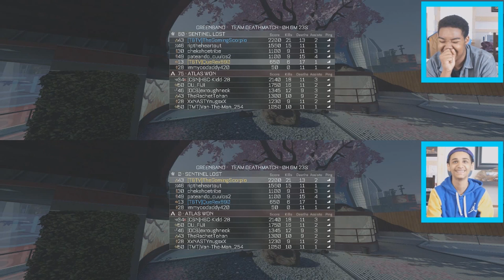Greendband Team Deathmatch (Online Multiplayer) Live Commentary - Call of Duty Advanced Warfare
Hey Techno Bros viewers this is Adam and Que bringing you another episode of Call of Duty Advanced Warfare with online multiplayer! Today we play team deathmatch on Greenband split screen and with live commentary so we hope you enjoy.